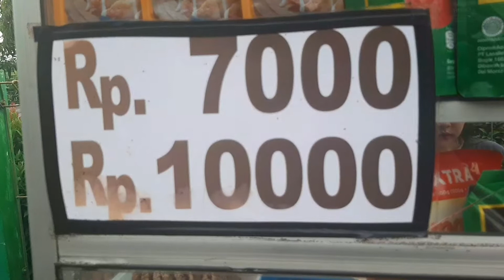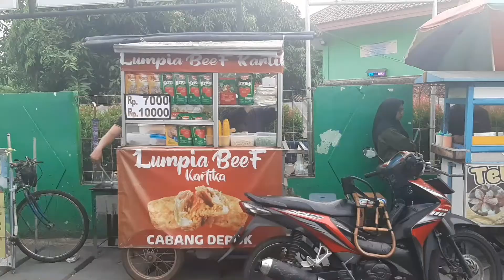Chanelfree_fch KAWIN SILANG LUMPIA DAN BERGER KREATIF OMSET LUAR BIASA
Terimakasih semua sudah menonton video kita mudah mudahan ada manfaatnya, bagi yang sudah menonton semoga di lancarkan semua urusannya, rezekinya, dan amal ibadahnya amin.